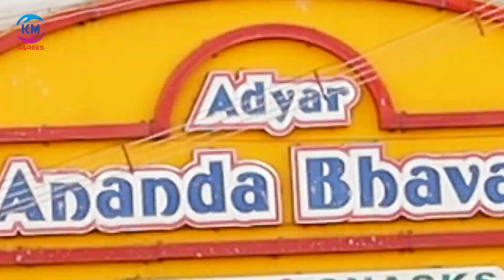100 ரூபாய் முதல் டாப்ஸ் கலக்சன் ,நொறுக்களான டிசைன்ல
12 min (6.0 km)
12 min in current traffic

1. Head east
2. Turn left toward Madurai - Kallal Rd/Sivaganga Rd/Sivagangai Main Rd
3. Turn left onto Madurai - Kallal Rd/Sivaganga Rd/Sivagangai Main Rd
4. Turn left onto 80 Feet Rd
5. Turn right onto NH85
6. Continue straight past SHEIK ELECTRICALS onto Kamarajar Salai/S Masi St
7. Make a U-turn at Mahal Vadampokki St
8. Turn left onto Kothaval Chavadi Ln
9. Arrive at location: Km sarees madurai

saree wholesale, saree wholesale market in chennai, saree wholesale market in surat, saree wholesale tamilnadu,
saree wholesale chennai, saree wholesale market, saree wholesale sowcarpet, saree wholesale market in nepal,
saree wholesale india, saree wholesalemadurai, saree wholesale in madurai, wholesale sarees in erode with price,
saree wholesale shop in madurai, silk saree wholesale in erode, cotton saree wholesale in madurai, fancy saree wholesale
in madurai, poonam sarees wholesale in erode, garden sarees wholesale in madurai, brasso sarees wholesale in erode,
madurai sarees wholesale in erode, madurai textile, madurai textile valley, madurai textile wholesale market, madurai textiles wholesale,madurai textile market,
 erode textile wholesale market in tamil, madurai textile mills, madurai textile shop, madurai textile mall, madurai textile business directory